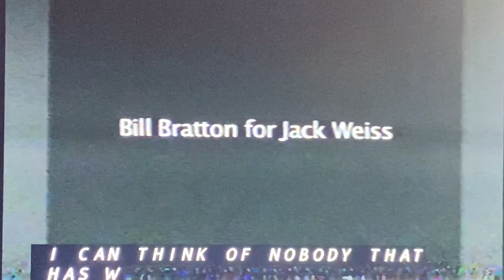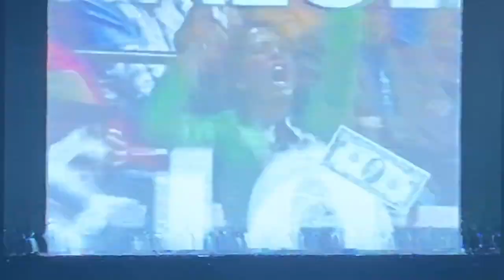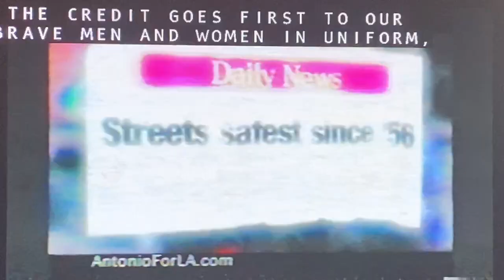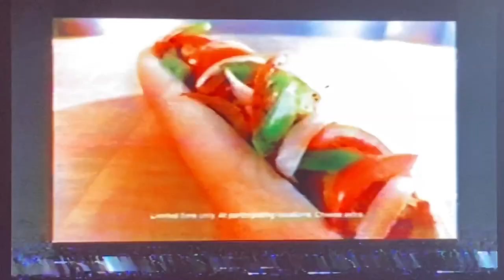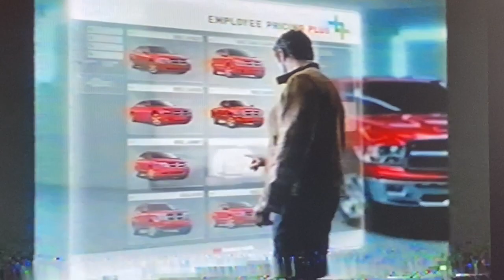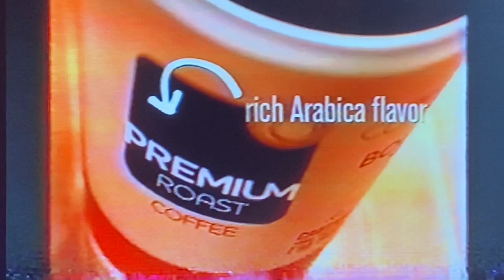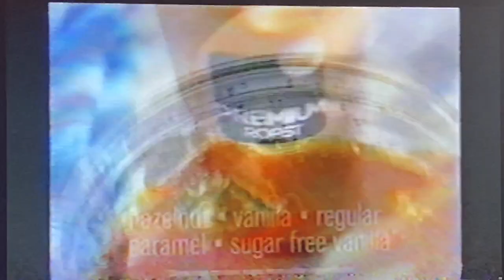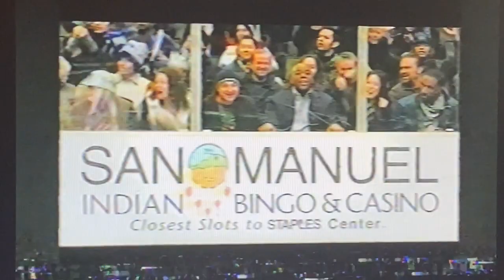KTLA Prime News commercials February 17, 2009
Taken during “KTLA Prime News” on the original analog shutdown date, Tuesday, February 17, 2009 on KTLA 5 Los Angeles, California
- "KTLA Morning News" promo
- Jack Weiss running for city attorney ad with Bill Bratton
- CarMax
- Anaheim PBR bull riding invitational at Honda Center
- "Live from the Academy Awards" promo
- Antonio Villaraigosa re-elect for mayor ad with Bill Bratton
- Anna's Linens (7 piece comforter sets)
- Wienerschnitzel (3-pound spicy polish sausage)
- Southern California Toyota dealers (2009 Toyota Camry)
- Southern California Edison
- Dodge (Employee Pricing Plus) 2009 Dodge Ram 1500 pickup truck
- California Lottery ("Make Me a Millionaire" scratchers)
- Vegas.com (insider deal)
- KTLA News at 6:30pm promo
- KTLA Prime News at 10:30pm open
- "Live from the Academy Awards" contest promo
- McDonald's (2 Sausage McMuffins with Egg for $3.50)
- McDonald's (premium roast coffee)
- Real California Milk cow Soo (in Korean)
- Breathe RIght nasal strips (with inventor Bruce Johnson)
- Sit 'n Sleep mattress (President's day sale)
- San Manuel Indian Bingo & Casino, Highland (with Earvin "Magic" Johnson at Staples Center)
- "Live from the Academy Awards" quick promo